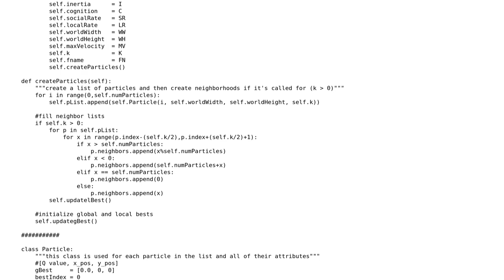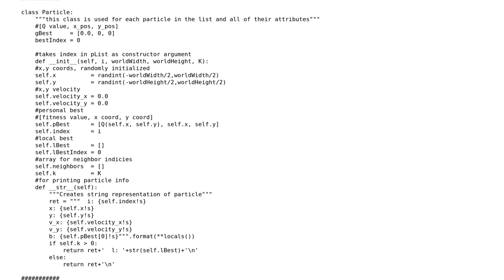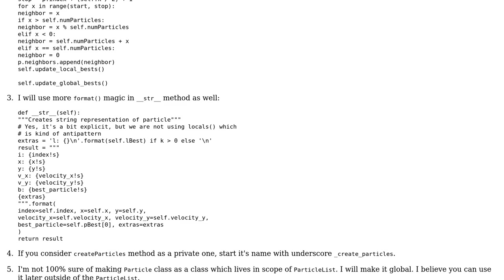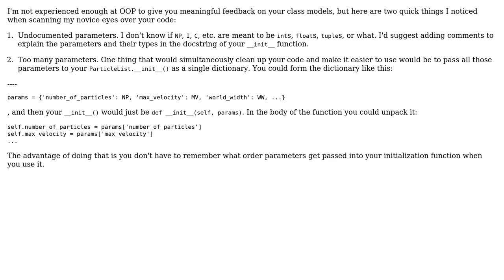Code Review: Particle swarm optimization - follow-up (2 Solutions!!)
Code Review: Particle swarm optimization - follow-up

With thanks & praise to God, and with thanks to the many people who have made this project possible! | Content (except music & images) licensed under CC BY-SA | Music | Images & others | With thanks to user Mikhail Chernykh user dockleryxk user Curt F. and the Stack Exchange Network Trademarks are property of their respective owners. You are responsible for your own actions.